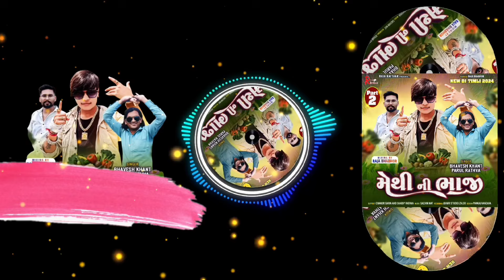मेथी नी भाजी || Methi Ni Bhaji || Bhavesh khat And Parul Rathva New Timli Song 2024 Raja raftaar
♪Singer  Bhavesh khat and parul rathva
♪writers..
♪Support    - YouTube party
♪Producer  -
♪Diseng      - pankaj vanzara
rimix.. raja Raftaar
Ridham.. jignesh palas and raja bhabhor
♪Recording  - johar studio monadunger
♪Copyright   - RAJA RAFTAAR
♪Technical Support  - Chakor Bariya -
♪Special Thanks  - All Fans, Friends And Family's Members

कृपया हमारे गाने को किसी ओर चेनल पे अपलोड न करे वरना कोपीराईट का सामना करना पडेगा. 🙏🏼

Follow Fast RAJA RAFTAAR Social Media Acounts